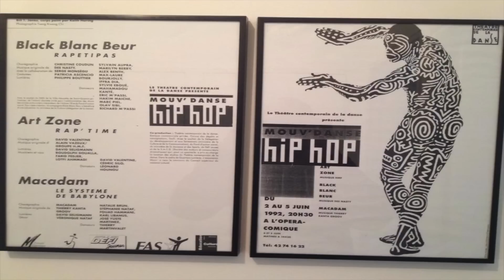Karl Kane Wung - Ma vision de la transmission - Documentaire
Documentaire de Bernard Wayak sur Karl Kane Wung